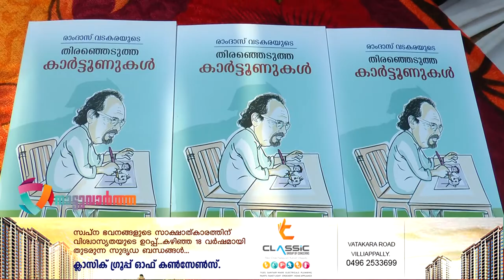പ്രശസ്ത ചിത്രകാരന്‍ രാംദാസ് വടകരയുടെ തെരഞ്ഞടുത്ത കാര്‍ട്ടൂണുകള്‍ പുസ്തക രൂപമായി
പ്രശസ്ത ചിത്രകാരന്‍ രാംദാസ് വടകരയുടെ തെരഞ്ഞടുത്ത കാര്‍ട്ടൂണുകള്‍ പുസ്തക രൂപമായി. ഇതിന്റെ പ്രകാശം കളിക്കളം വടകരയുടെ നേത്ൃത്വത്തില്‍ കേളു ഏട്ടന്‍-പി.പി.ശങ്കരന്‍ സ്മാരക ഹാളില്‍ നടന്നു.